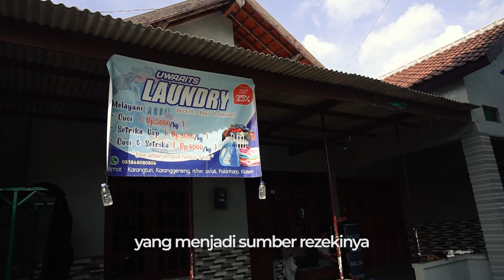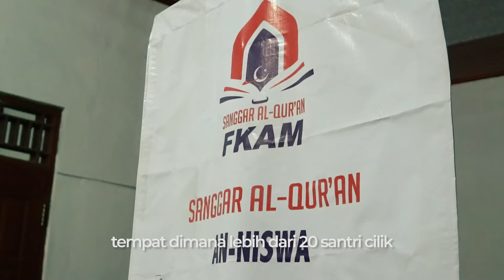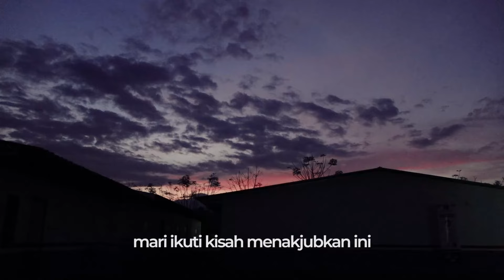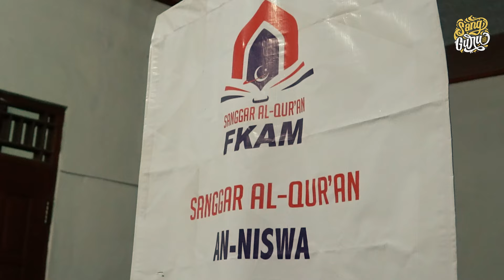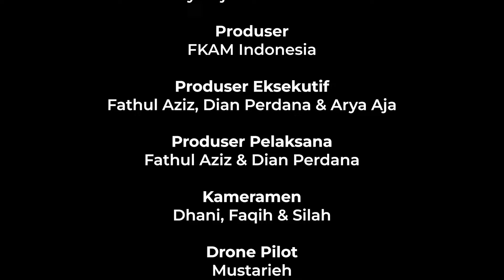Saya Hidup Berjauhan Dengan Orang Tua || Sang Guru